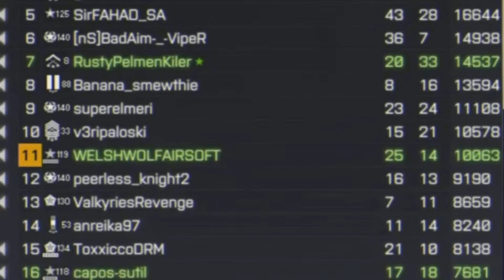"FIRST TIME..." /BATTLEFIELD 4 MULTIPLAYER (PS5)